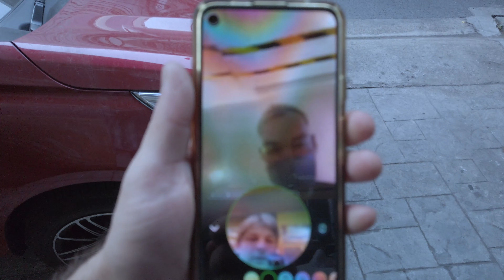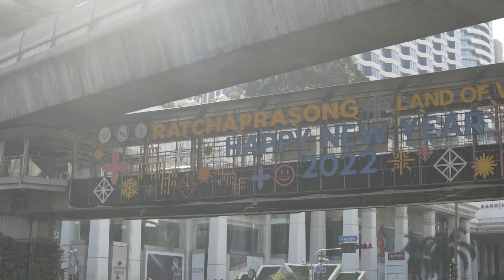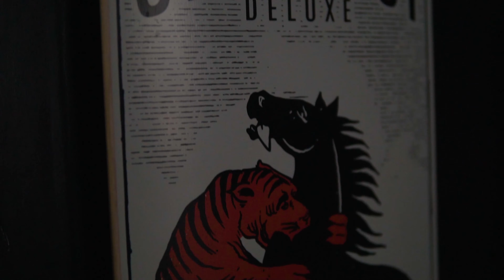First Day Out BKK 🇹🇭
O-Sup gets out of quarantine and sets up shop in their new Airbnb in the Ratchathewi area. The boys got hooked up with a fire barber who gave 'em a legendary fade. Ready to experience the nightlife and street markets!

Dan - @daniel4orr
Jack - @jteodori
Liam - @ricci_minaj
Wil
Doug

Playboi Carti - My Flow Prod. Adrian
Lucki - Last Year